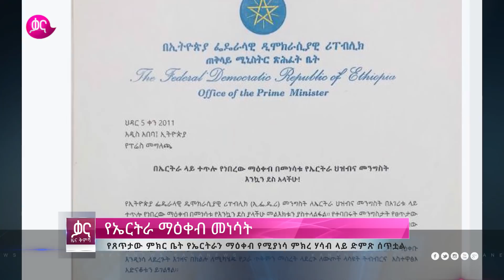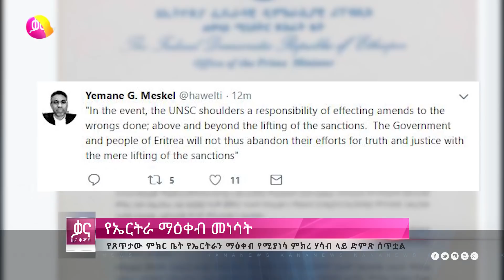ቃና ዜና ቅምሻ (ህዳር 5, 2011)| Kana News